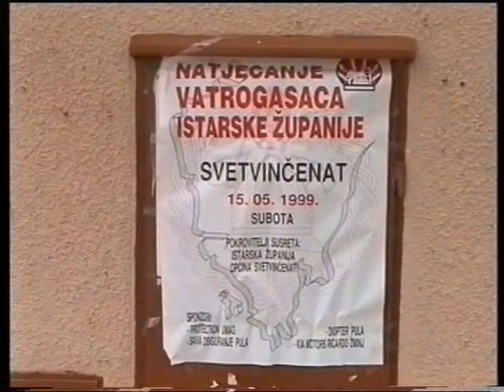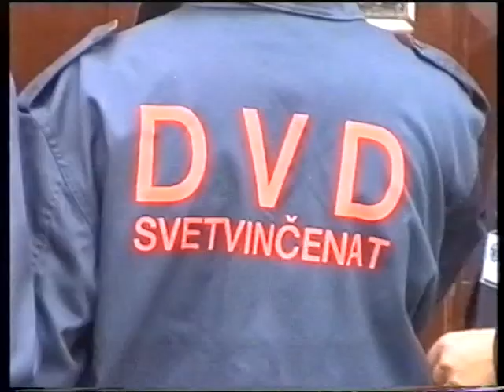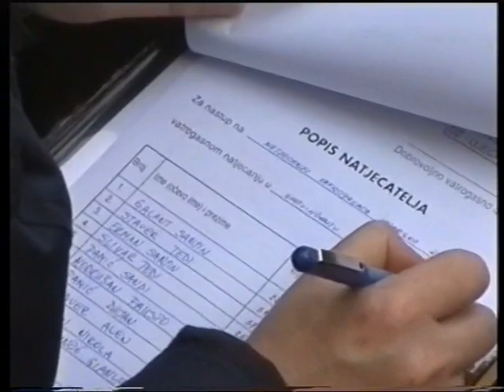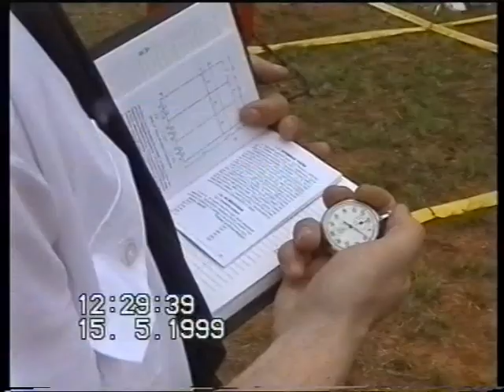Vatrogasci u Savičenti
Natjecanje vatrogasaca Istarske županije 1999 g.